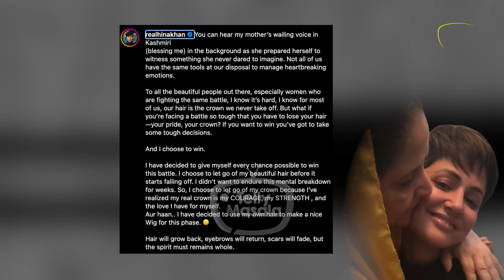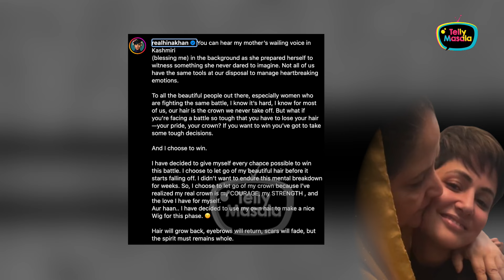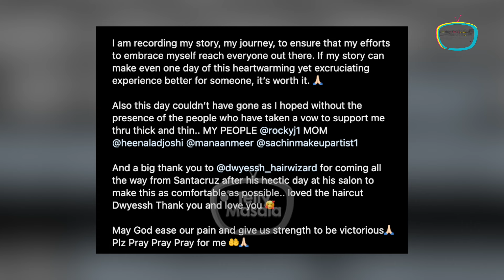Hina Khan Chops Her Hair Due To Cancer, Mother Gets Emotional | Shares Strong Note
Actor Hina Khan shared a video of getting a hair cut ahead of her chemotherapy session after which her mother was seen getting emotional.